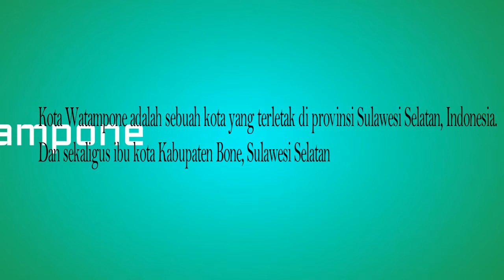Watampone | Lapangan merdeka | Arung Palakka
Sejarah mencatat bahwa Bone dahulu merupakan salah satu kerajaan besar di Nusantara pada masa lalu. Kerajaan Bone dalam catatan sejarah didirikan oleh Raja Bone ke-1 yaitu Manurunge ri Matajang pada tahun 1330, mencapai puncak kejayaannya pada masa pemerintahan La Tenritatta  Arung Palakka pertengahan abad ke-17.
Kabupaten Bone sebagai salah satu daerah yang berada di pesisir timur Sulawesi Selatan memiliki posisi strategis dalam perdagangan barang dan jasa di Kawasan Timur Indonesia.
Kabupaten ini terletak 174 km ke arah timur Kota Makassar.